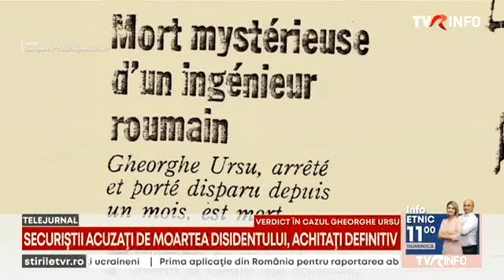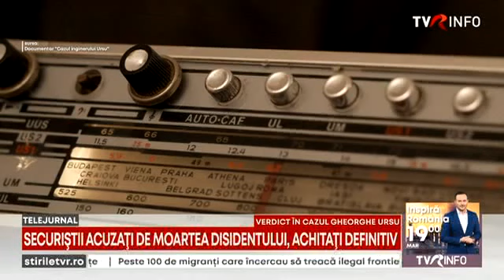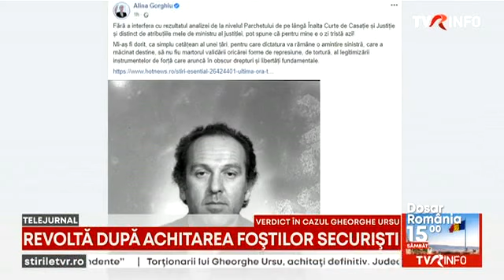Torţionarii lui Gheorghe Ursu, achitaţi definitiv. Judecătorii nu-i recunosc lui Ursu disidenţa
Verdict în cazul disidentului Gheorghe Ursu, mort în închisoare, în 1985: foștii ofițeri de securitate Marin Pârvulescu şi Vasile Hodiş, acuzați de procurori că l-au torturat pe luptătorul anticomunist și i-au provocat moartea, au fost achitați definitiv de judecătorii Înaltei Curți. Aceștia au considerat că a fost un accident, iar Securitatea nu a fost represivă, se arată în motivarea sentinţei. Este o rușine, a izbucnit fiul disidentului, decis să atace hotărârea la CEDO. Atenție, sunt informații care vă pot afecta emoțional!